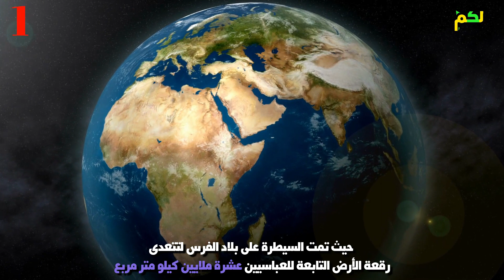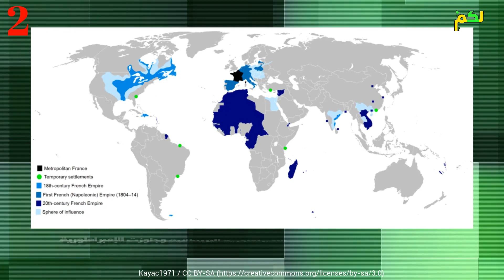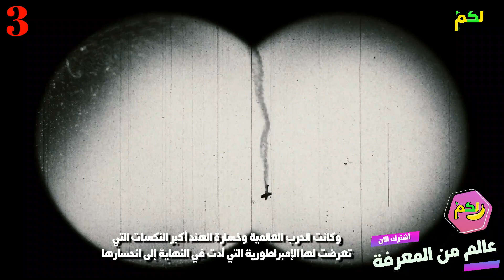وثائقي | أمبراطوريات حكمت العالم / أكبر 10 أمبراطوريات حكمت العالم عبر التاريخ | لكم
وثائقي | أمبراطوريات حكمت العالم
أكبر 10 أمبراطوريات حكمت العالم عبر التاريخ | لكم
هناك بعض الإمبراطوريات التي كانت عظيمةً ومُؤثِّرةً على مدى التاريخ، وتلك التي استحقَّت أن تكون خالدةً، بغضِّ النظر عن المعايير في تصنيف ذلك. وقد تسيَّد العالم على مرِّ زمانه عديدٌ من الدول التي تداولت وتبادلت الأدوار، وكان من ذلك سواء ملوك الدولة الفرعونية، ومن ثَمَّ الإغريق فالبطالمة.
قناة لكم تأخذك برحلة فى جميع انحاء العالم
قناة "لكم" تسعى في العديد من الفيديوهات الجميلة والمتنوعة، لتحقيق المتعة و الفائدة و الترفيه لك.
أشترك معنا الآن وقم بتفعيل 🔔جرس التنبيهات🎀 ليصلك كل جديد
وأيضاَ يمكنكم متابعتنا على يوتيوب من خلال قنواتنا لكم
قناة
قناة : لكم اغرب من الخيال
لكم : حروف من ذهب
لكم : عالم الفن والشهرة
لكم : عالم الرياضة
لكم : الجانب المضيئ
لكم : سياحة